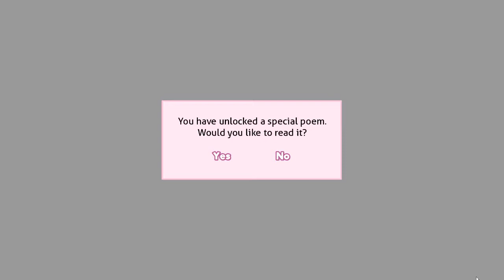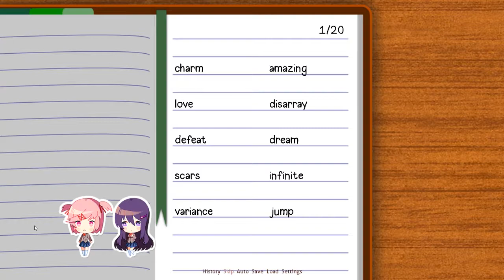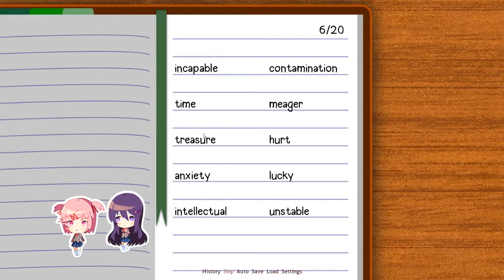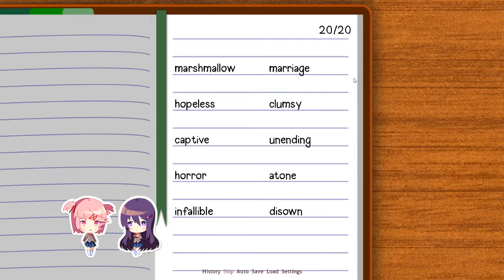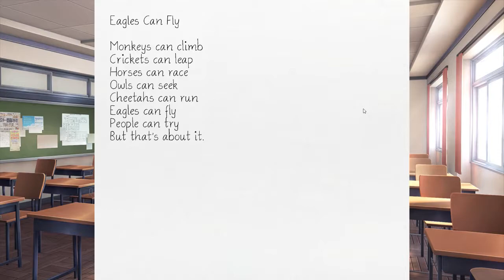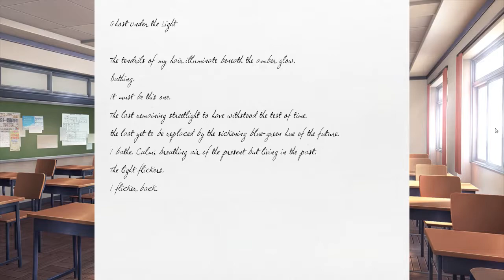Matrik and Lizo Play: Doki Doki Literature Club Part 9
The universe is slowly starting to unravel...